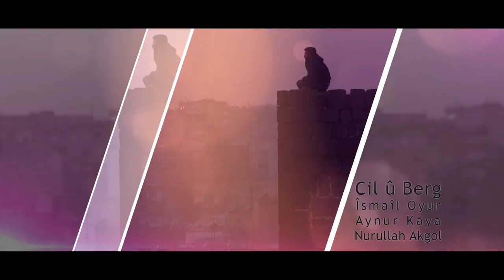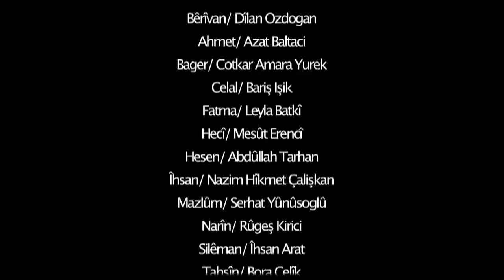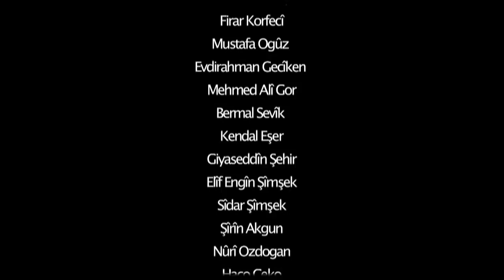REF Rêzefîlm beşa 8